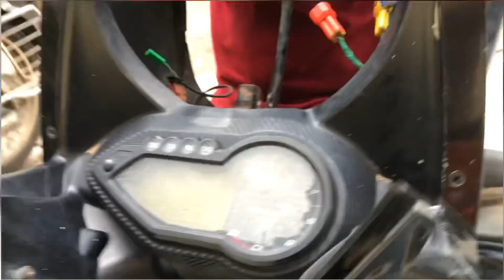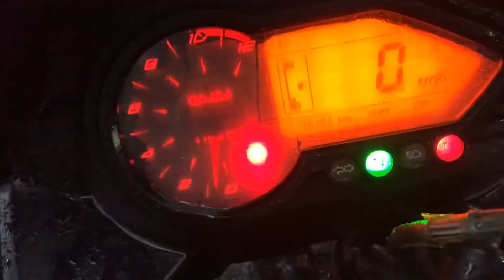PULSAR AMEZING WORKS TOTALLY 😇😎